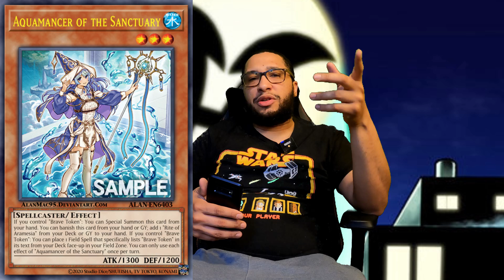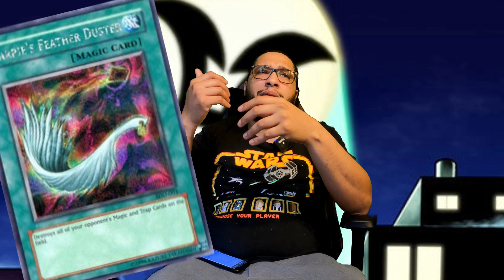Everything That Should Happen On The Next Yu-Gi-Oh Banlist But Probably Won't 🙏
In this video i will be going over everything i believe should happen on the next yugioh banlist.